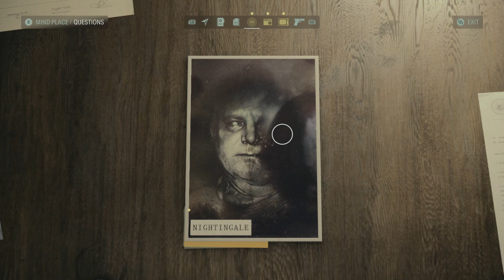Alan Wake 2 - Return 2 The Heart: Profile Robert Nightingale's "The Overlap" Ahma Beer Commercial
Alan Wake 2 - Return 2 The Heart: Profile Robert Nightingale's "The Overlap" Ahma Beer Commercial Rumble